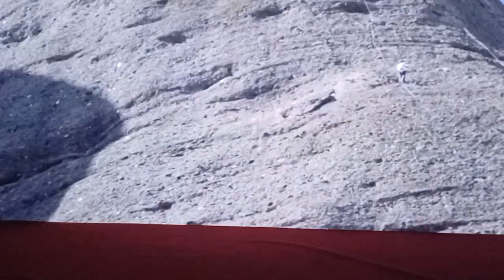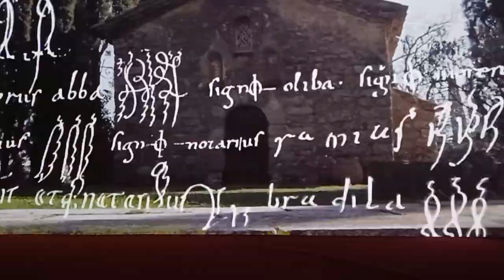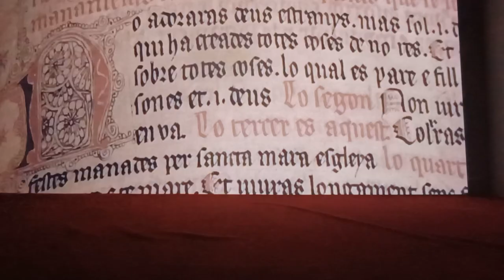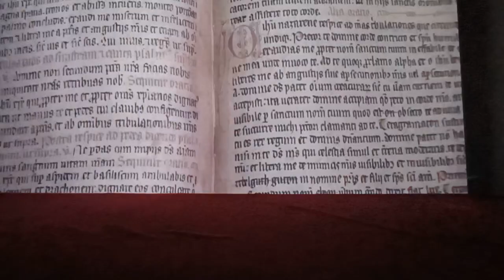Саграда де фамилия